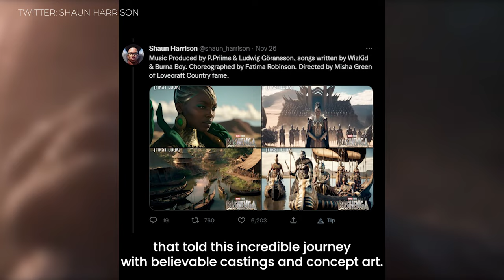John Boyega as Bashenga, The First Black Panther? Yes, Please.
Long before T’Challa took on the mantle of the Black Panther, his ancestor Bashenga became the very first Black Panther. After seeing new concept art (which casts John Boyega as Bashenga), fans are calling for a Disney+ Black Panther TV series exploring the origins of Wakanda. It's a possibility after the events of Black Panther Wakanda Forever!

Tell us, do you want a MCU movie or Disney+ TV show based on Bashenga the first Black Panther?